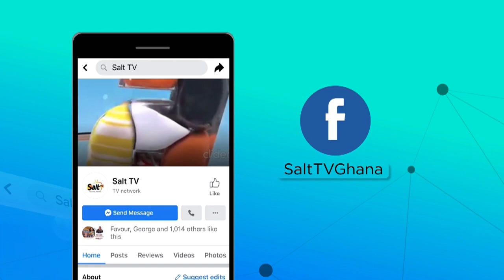Countdown to Afcon2021 on SaltFireSports with Emmanuel Sefah